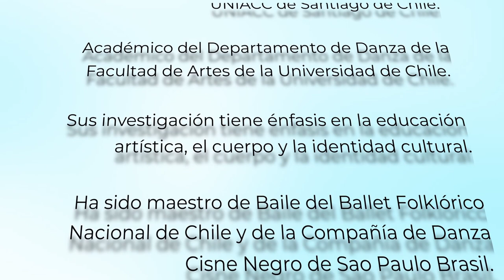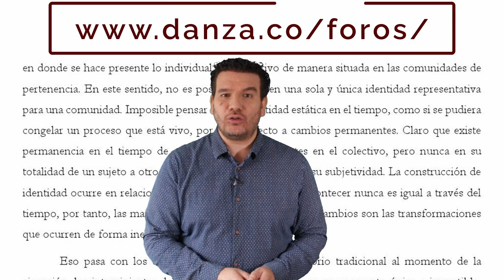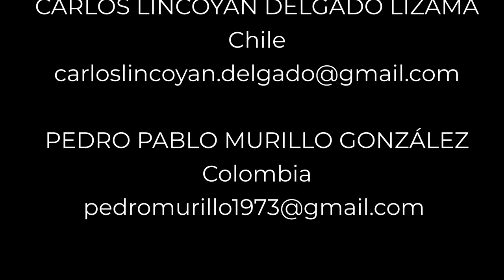"CONSTRUCCIÓN DE IDENTIDAD EN EL CUERPO DANZANTE" - Carlos Delgado, Chile. 36°Foro Latinoamericano.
En el marco del 36° Foro Virtual Latinoamericano de Expertos en Danza, el maestro Carlos Delgado de Chile presenta su artículo "Construcción de identidad en el cuerpo danzante". 2022.